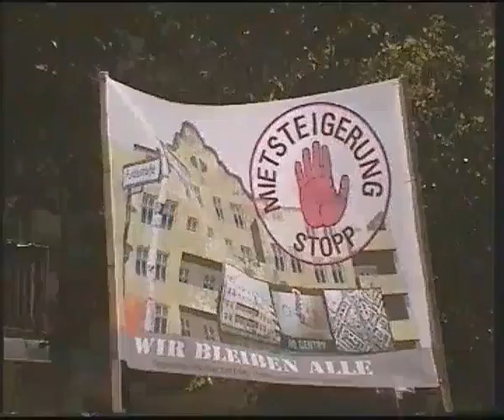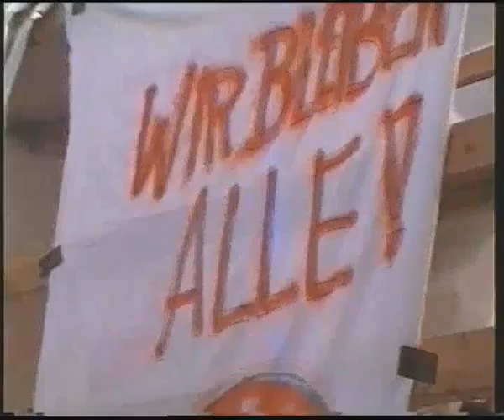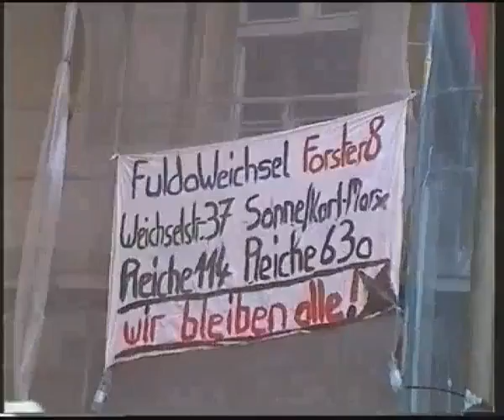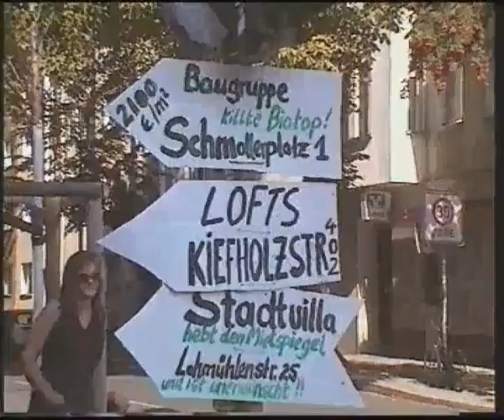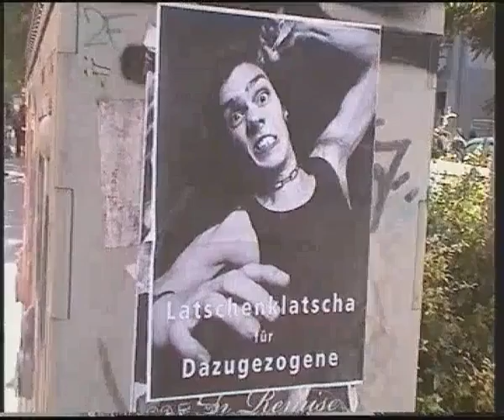Mietenstopp Demo Berlin 03.09.2011 Teil 2